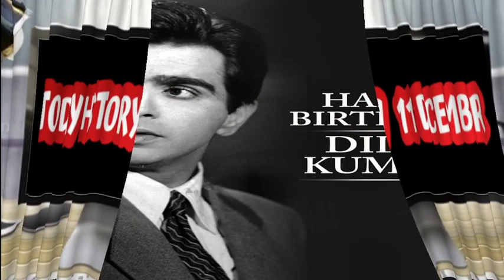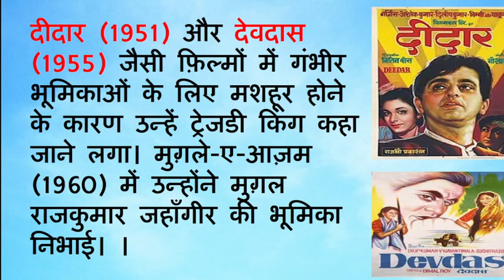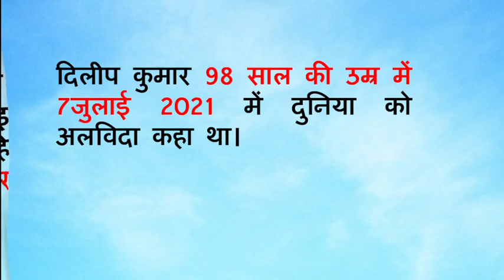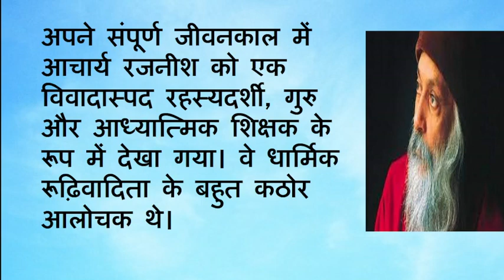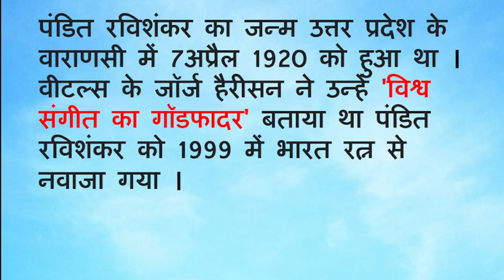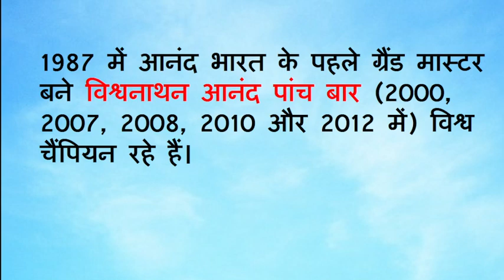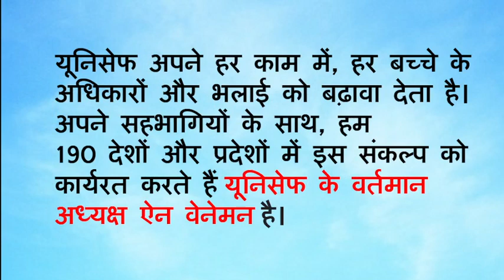11 dec 2022 आज का इतिहास |Today History | Tareekh Gawah Hai | Current Affairs In Hindi I december 11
december 11| aaj ka itihas I aaj ka itihaas | आज का इतिहास I Today History | Tareekh Gawah Hai Smart General Knowledge

Welcome Friends,
You will get information about the history events happening today in the Country and the World, complete information about what was done today.

Dilip Kumar age death
दिलीप कुमार की अंतिम फिल्म
दिलीप कुमार की पहली फिल्म
दिलीप कुमार वाइफ नेम
दिलीप कुमार की फिल्म
दिलीप कुमार की फिल्मों की लिस्ट
dilip kumar
Dilip Kumar father
kavi pradeep songs
पंडित रविशंकर क्या बजाते थे
पंडित रविशंकर भारत रत्न
रविशंकर जी को प्राप्त पुरस्कार
पंडित रविशंकर का जन्म कहां हुआ था
पंडित रविशंकर का नाम संगीत के किस राज्य से जुड़ा है
विश्वनाथन आनंद की जीवनी
विश्वनाथन आनंद ने इनमें से किसे विश्व शतरंज चैंपियनशिप के फाइनल में नहीं हराया है?
विश्वनाथन आनंद प्रथम ग्रैंडमास्टर कब और कहां बने ?
बेनिटो मुसोलिनी
मुसोलिनी द्वारा किस दल की स्थापना हुई थी
unicef ki sthapna kab hui
11 December which Day
december 11 events
today's history in india
 दिसंबर का इतिहास
आज का दिन विशेष क्या है बताइए
आज का इतिहास  दिसंबर
आज  को कौनसा दिवस मनाया जाता है
today kya hua itihas mein
aaj ke din kya hua tha
itihas mein kya hua tha
december ka itihas
aaj ka itihas
tarikh ka aaj ka
aaj ka itihas ki mukhya jankari
aaj ka itihas bataiye top channel
attet me aaj kya hua
aaj duniya mein kya hua
happened on december
 december special day in india
december in indian history history in hindi
december is celebrated as
december birthday
december birthday personality
born on  10 december
December History
December Indian History
December World History
December in Indian & World Context
December Historical Significance
December history of India
December in indian history
Decemberin world history
December history of World
December relevant events